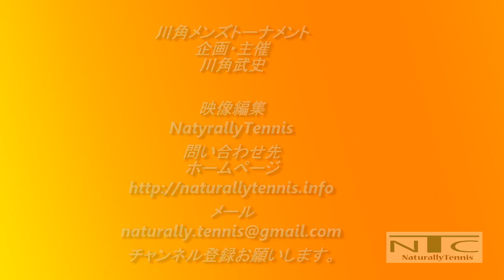テニス 川角メンズトーナメント 井上雅紀選手vs小畠友哉選手